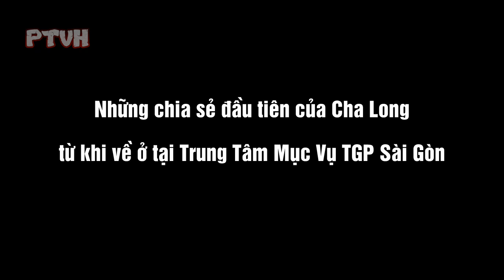Cha Long Chia Sẻ Tại Trung Tâm Mục Vụ I Tin Tức Công Giáo Mới Nhất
Tin Tức Công Giáo Mới Nhất